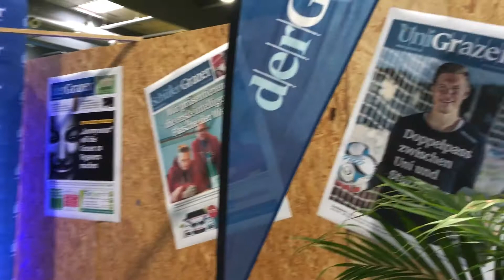Frühjahrsmesse: Radeln für den guten Zweck am „Grazer“-Stand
Auf der Frühjahrsmesse von 27. April bis 1. Mai gibt es viele Möglichkeiten sich sportlich zu betätigen. Beim Charity-Radeln am „Grazer“-Stand kann Kindern ein Urlaub finanziert werden.